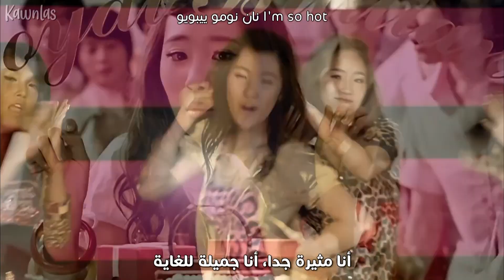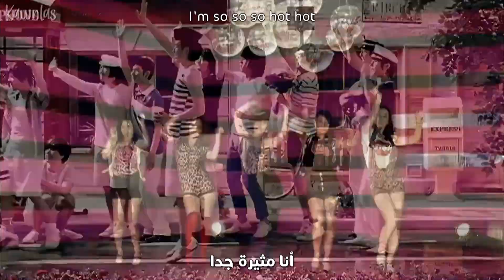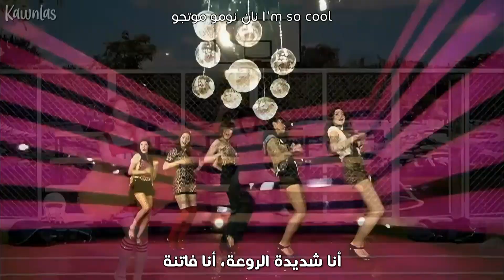Wonder Girls - So Hot / Arabic sub | أغنية وندر قيرلز الرائجة 'مثيرة جدا' / مترجمة + النطق